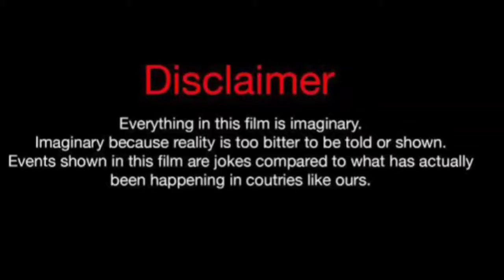Jasmyn Carter Vs Anthony Dalton (Kountry Wayne Member) Real Life partners 2024